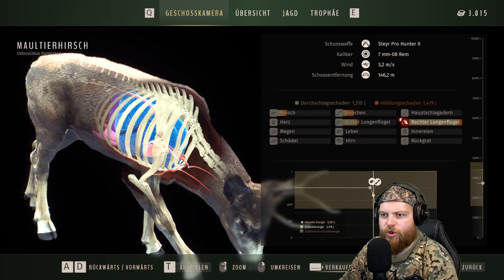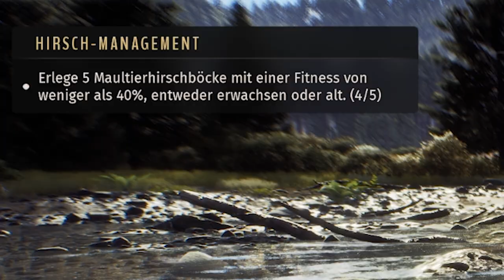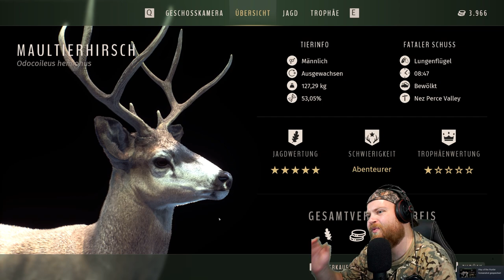Meine erste Trophäe | Way of the Hunter